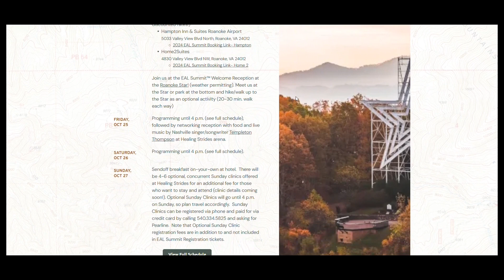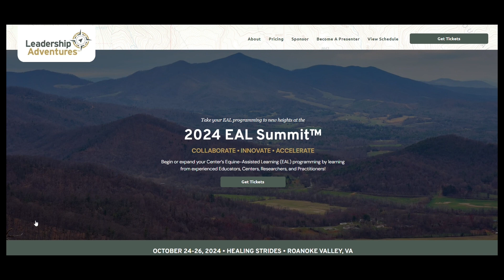91. What is Hippotherapy? A Collaboration with 'All Things Sensory'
This week’s episode is a collaboration with some very special folks.  On their podcast they answer questions related to all things sensory, occupational therapy, parenting, self-care, nutrition, and health, all  from a therapist’s perspective. If you want to know more about working with children who have sensory processing disorder—they are a WEALTH of information.

In episode #317 [of the All Things Sensory Podcast] you will learn about the basics of what makes therapy partnering with horses unique and how HETRA does it differently.  Together Renee and I explain:

- what a typical session looks like
- The evaluation process for our therapy participants
- Physically, what makes horses amazing partners
- Mentally/Socially, what makes horses amazing partners
- Pro’s & Con’s to this type of therapy and so much more!